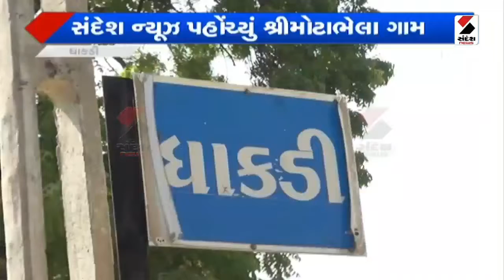Sandesh News Viramgam Mahila panchayat dhakdi village